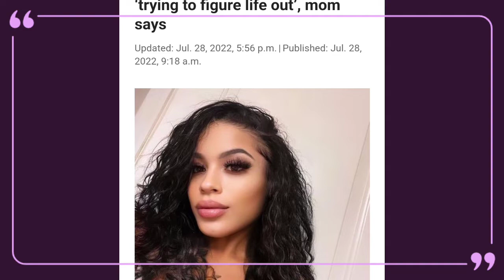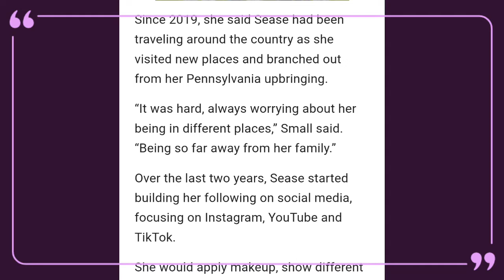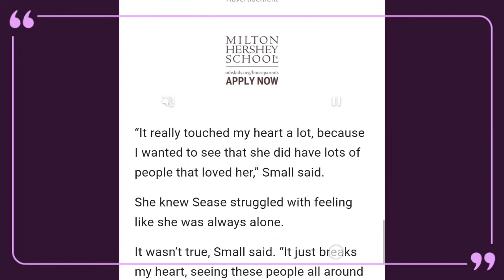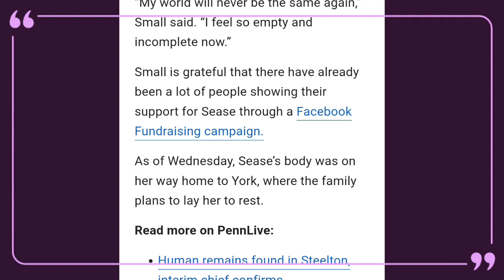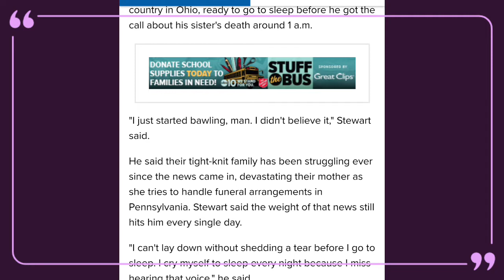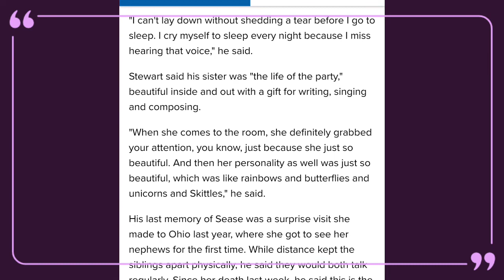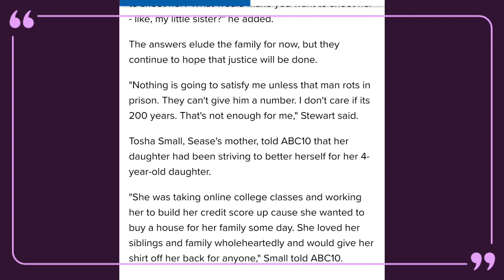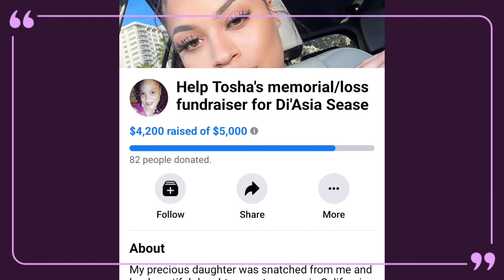Gone too Soon. Beautiful PA Native Killed in Modesto, CA prayersforhealing *Donate link below*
We can go at any time & we never know when our last moments will be. This beautiful woman had her life planned out, but someone stole her life from her too soon.

Blessings to all & live everyday like it's your last. Never forget to tell your loved ones you love them. ❤️